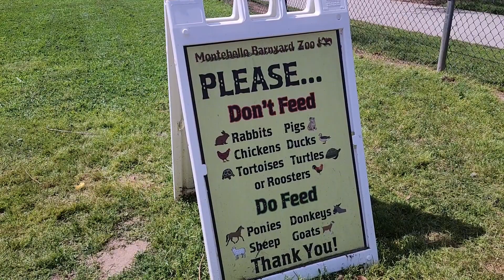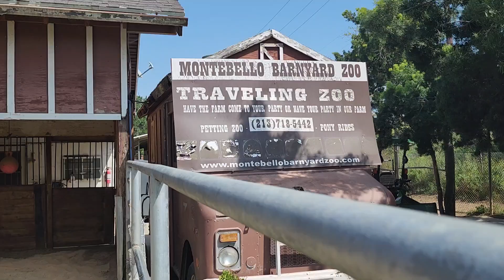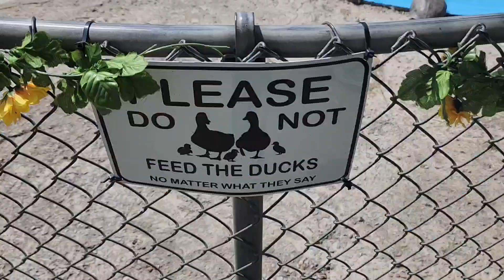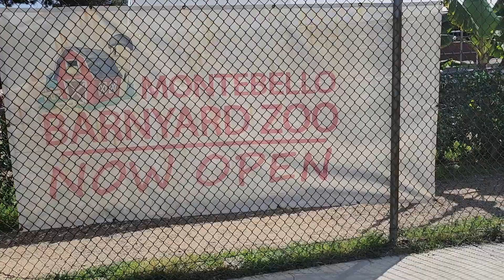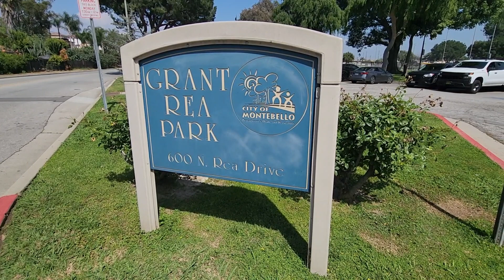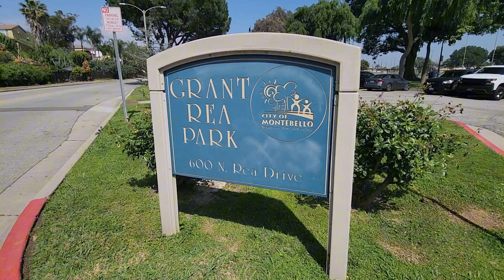Barnyard Zoo Expensive, Worth It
Not free, but the animals are worth it.  The zoo was started by Sorotimist folks for the 4-H clubs in the 1960s. The city took it over when the club could no longer care for the charges anymore. This was from late 1969 to late 1989.  Try the free video editor CapCut to create videos!